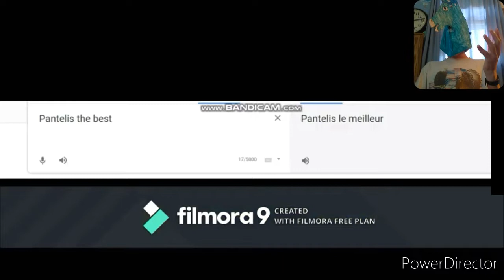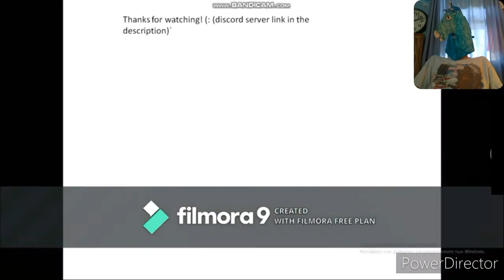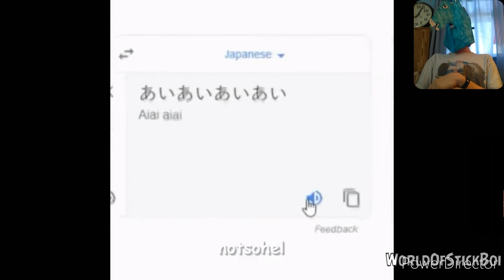Reacting to funny videos